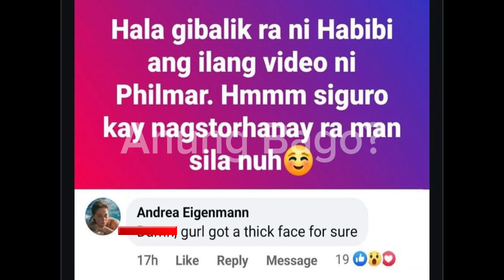ANDI EIGENMANN MULING BUMWELTA SA BABAENG NALILINK KAY PHILMAR ALIPAYO